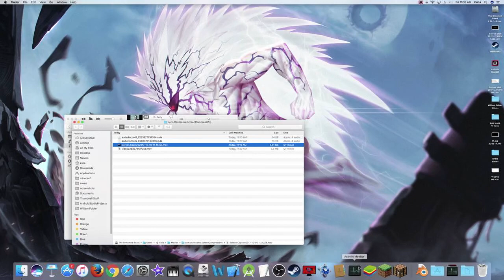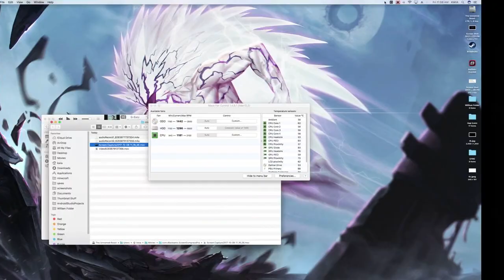minEPLEX ASMR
A special thanks to Panduh (lol) for his Profile pic and banner if you want one of your own get it from his shop